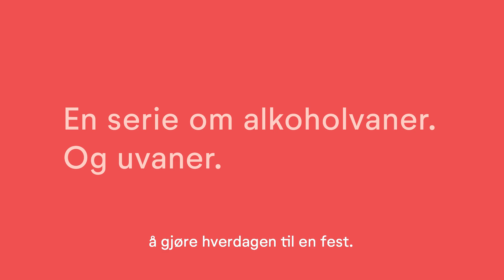Bli kjent med Marina og Espen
Marina og Espen er 53 år, bor i Oslo og har tre voksne barn. De er opptatt av å gjøre hverdagen til en fest, både med og uten alkohol. Bli kjent med dem i denne episoden av AVOGTIL – en serie om alkoholvaner og uvaner.